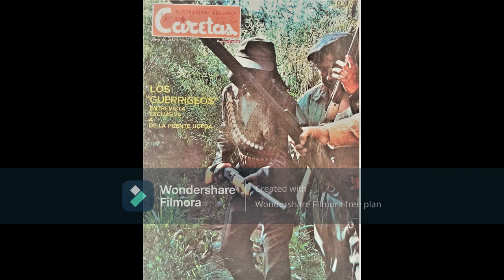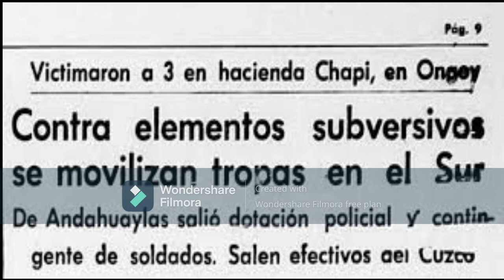guerrillas en el Perú, durante los años 60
Video sobre el desempeño que tuvieron las guerrillas de izquierda en el Perú, durante los años de 1963 y 1965. Asimismo se explicará sobre el contexto de la Guerra Fría que dio forma a dicho episodio nacional.